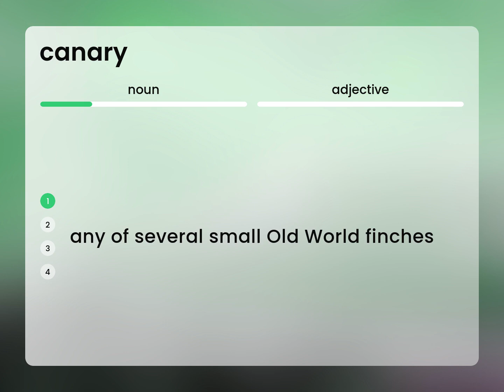Canary | CANARY meaning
Meaning of CANARY